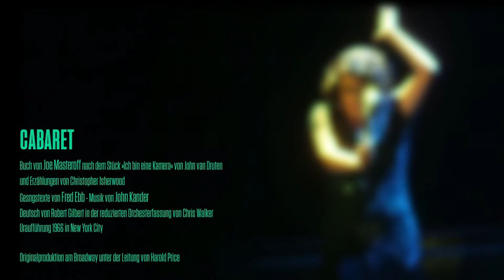ELISSA HUBER ALS SALLY BOWLES IN "CABARET"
CABARET
Buch von Joe Masteroff
nach dem Stück »Ich bin eine Kamera« von John van Druten
und Erzählungen von Christopher Isherwood
Gesangstexte von Fred Ebb
Musik von John Kander
Deutsch von Robert Gilbert
in der reduzierten Orchesterfassung von Chris Walker
Uraufführung 1966 in New York City

Originalproduktion am Broadway unter Leitung von Harold Price

Musikalische Leitung: Levi Hammer
Regie: Tom Gerber
Nach einer Inszenierung von Iris Limbarth
Choreografie: Myriam Lifka
Bühne Bettina: Neuhaus
Kostüme. Heike Korn
Licht: Oliver Porst
Dramaturgie: Daniel C. Schindler

Sally Bowles: Elissa Huber
Clifford Bradshaw: Julian Culemann
Conférencier: Lina Habicht
Fräulein Schneider: Evelyn M. Faber
Herr Schultz: Gottfried Herbe
Ernst Ludwig: Stefan Roschy
Fräulein Kost: Felicitas Geipel
u.v.a.

Extrachor des Hessischen Staatstheaters Wiesbaden
Kit Kat-Band

Premiere am 16. Oktober 2021